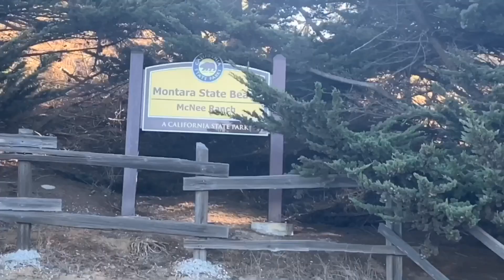Montara Mountain pt1